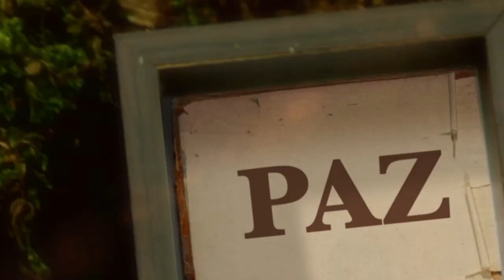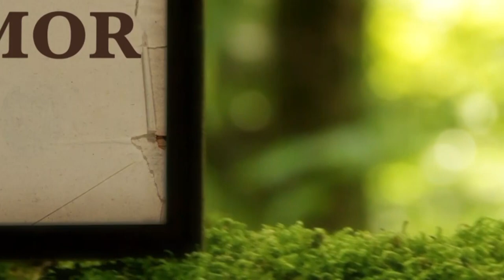La Biblia Ilumina Tu Vida - Miercoles 08 de Febrero del 2023